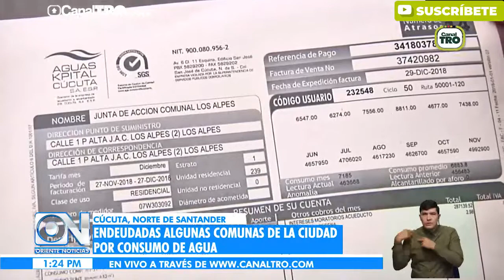Endeudadas algunas comunas de Cúcuta por consumo de agua